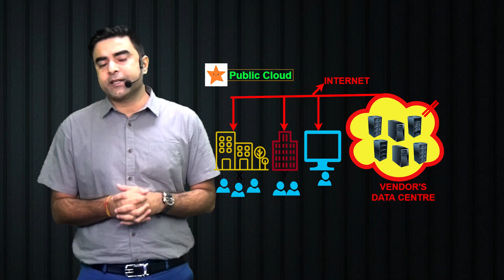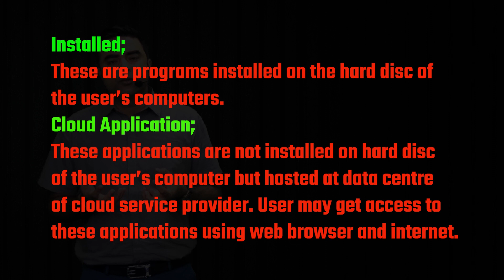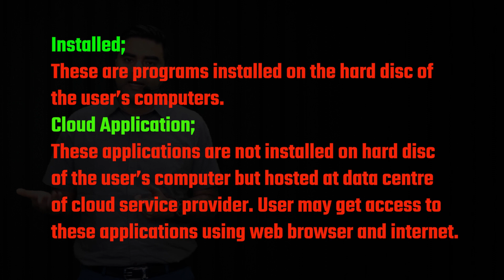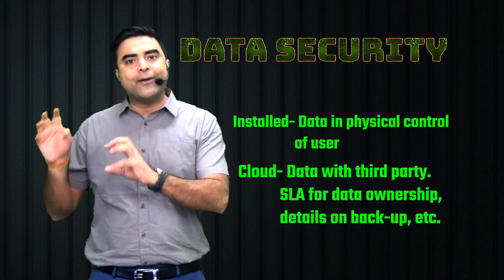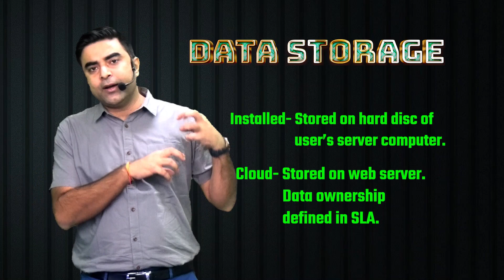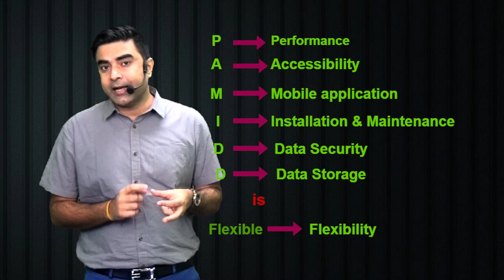CA Inter EIS SM || Installed & Cloud App | Financial and accounting systems || OTS 8 | EIS CH 2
This video is covering Installed & Cloud App . This topic is from chapter 2 EIS Financial & Accounting system. Must watch till last, and you will never forget this concept.
In this session you will cover Installed and cloud application and distinguishing factors of the two.

Sumit Parashar Sir,
1. Most credible and result oriented faculty of India for EIS-SM &  IT-SM.
2. Fundamental classroom teaching
3. Proper classroom noting and exhaustive coverage of syllabus

*** Classes we provide:
👍CA Foundation: Entire Package Pendrive only
👍CA Inter: Group-2: EIS & SM, Audit (Both live and pen drive)
👍CA Final: Costing (Both Live and Pen drive)

🏃‍♀️Walk-in:  1/48 A, 2nd floor, lalita park, laxmi nagar. New delhi-110092

Happy Learning!
Work Hard_Keep Shining